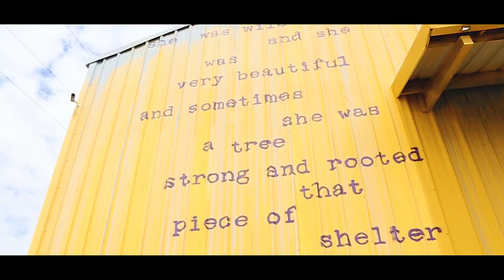Dee-1 - Ready For You (Official Music Video) ft Denisia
Instagram.com/Dee1music
Facebook.com/Dee1music

Director: @DrClipz
Assistant Producers: Joshua Bluford and Patrick Melon
Song Produced by: KC Da Producer

Special thanks to Studio BE and all the street artists who contributed.